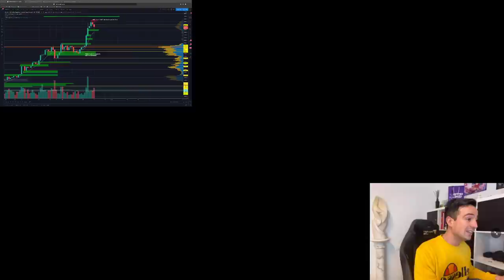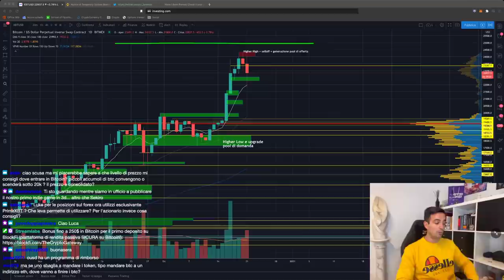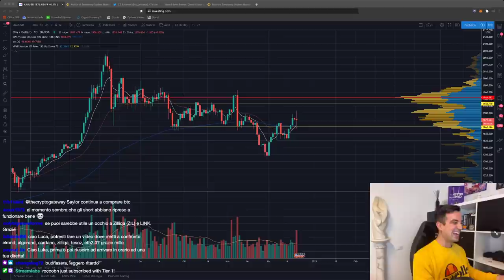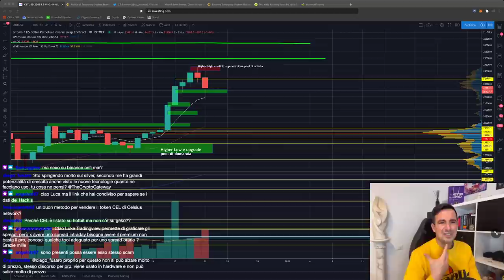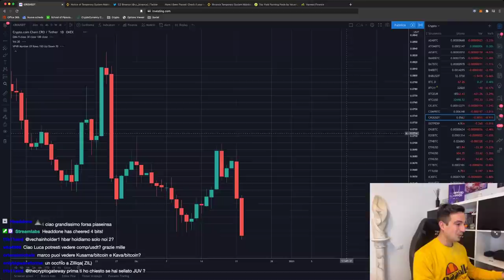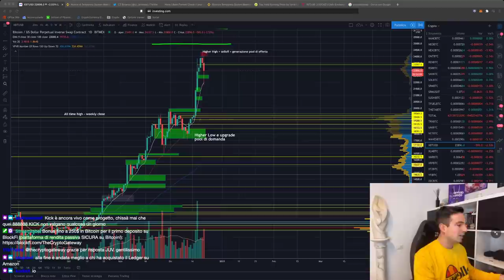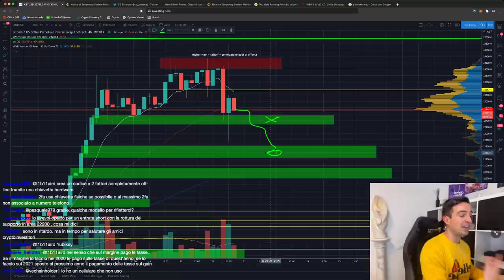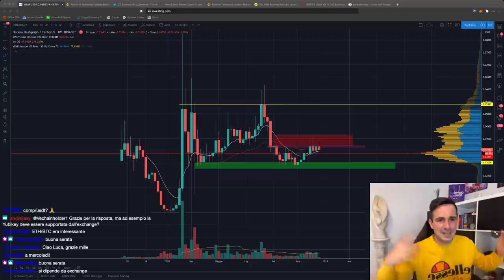BITCOIN: BUY THE DIP o SCENDE ANCORA? | GRT (The Graph): Cos'è? | Hack Ledger: come difendersi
Bitcoin mostra i primi segni di inciampo: è un'occasione di acquistare, o conviene attendere un calo più marcato? Vediamo come difenderci da potenziali hacker dopo quanto accaduto a Ledger.

Argomenti trattati oggi:

00:00 Intro, saluti e panoramica su Bitcoin
03:20 Hack Ledger: cos'è successo e come difendersi
12:30 Come riconoscere una mail di phishing
14:50 Analisi grafico ORO
16:55 Che è successo a Binance?
22:00 Yield Farming e DeFi: Quanto contano gli audit, e come vederli
32:00 GRT: cos'è? Come mai questo PUMP?
36:10 Analisi BAND/BTC
38:00 Crypto . com raddoppia i requisiti di staking per le carte, CRO dumpa
39:40 Token JUVE e PSG sbarcano su Binance e pompano
41:30 Attenzione al phishing di PancakeSwap
49:00 ANALISI GRAFICI Bitcoin, ETH/BTC, YFI/BTC, HBAR/BTC

➡️Usa questo link per fare acquisti su Amazon, e sosterrai il mio lavoro, per te a costo zero